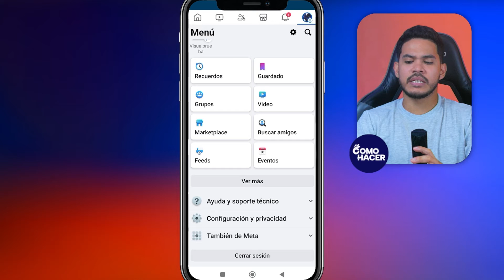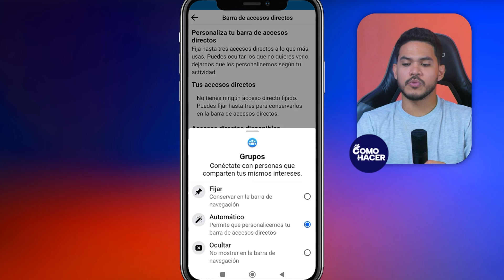Cómo PONER ACCESOS DIRECTOS en el Menú Principal de Facebook | ↩️ Personaliza tu Barra de Accesos ↩️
Optimiza tu experiencia en Facebook aprendiendo cómo poner accesos directos en el menú principal. En este tutorial rápido, te mostraré paso a paso cómo personalizar tu menú de inicio para acceder de manera rápida y sencilla a las funciones y páginas que más utilizas en la plataforma.